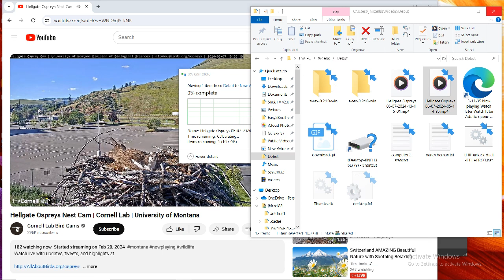Hellgate Ospreys 06/07/2024 13:15